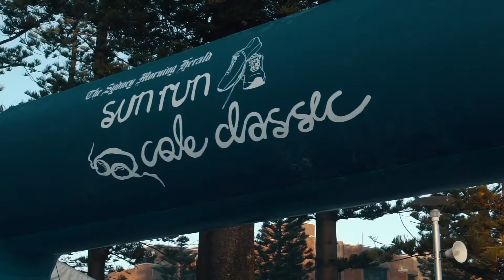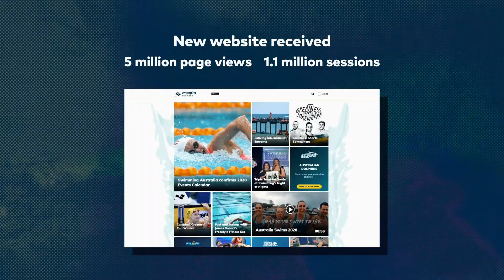That's a wrap on 2019 - Swimming Australia